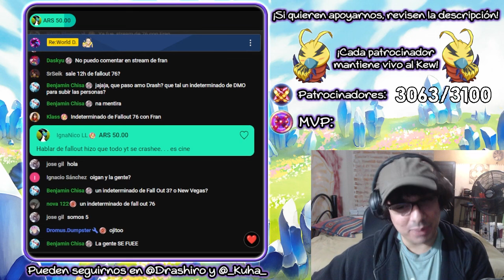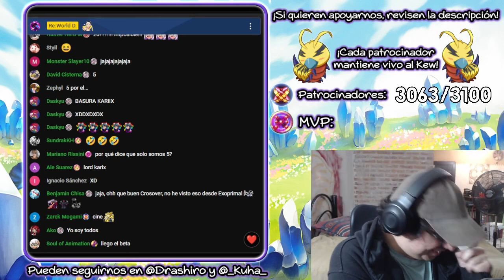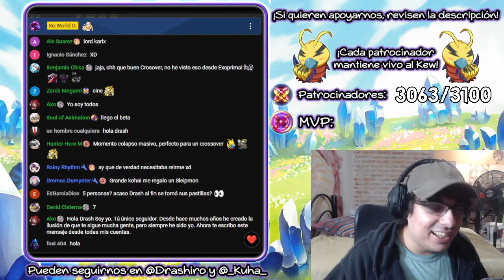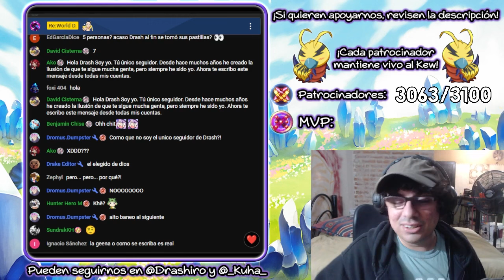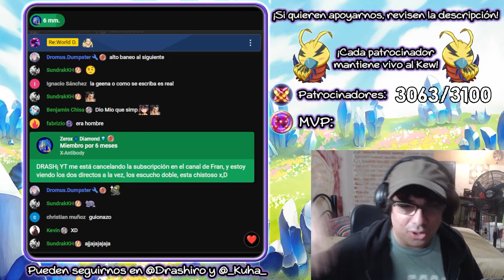La anécdota más TRISTE y rancia de DMO.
Video editado por Drake: @DrakeEditor (X)